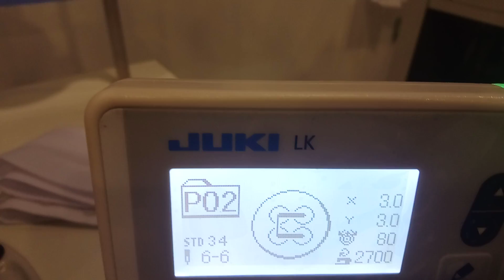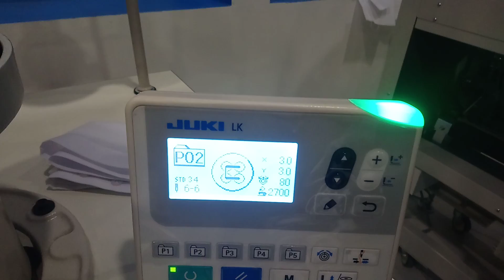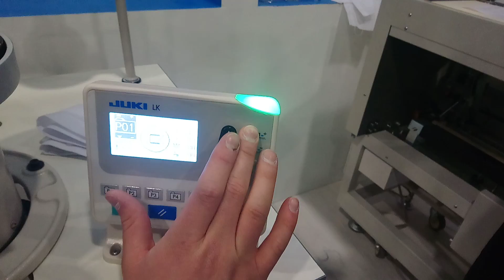Conoce la máquina botonadora automática | EXPO PRODUCCIÓN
Nuestros amigos de JUKI nos mostraron como funciona la máquina botonadora automática con alimentador de botones. esto fue presentado en la EXPO PRODUCCIÓN 2019 de todo lo más nuevo de la industria de la confección.
Éstos son los datos de contacto por si les interesa:
Oficina representativa en Colombia: (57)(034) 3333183